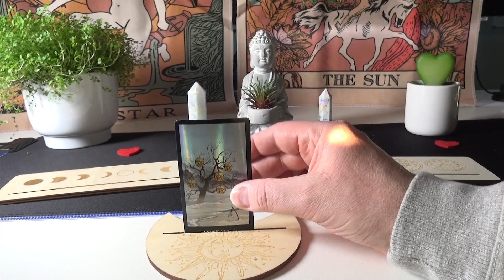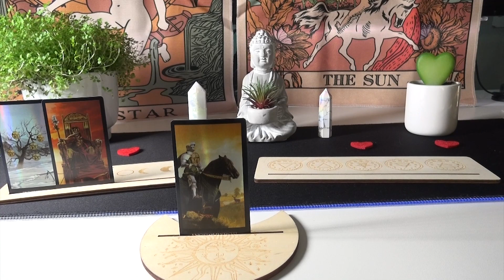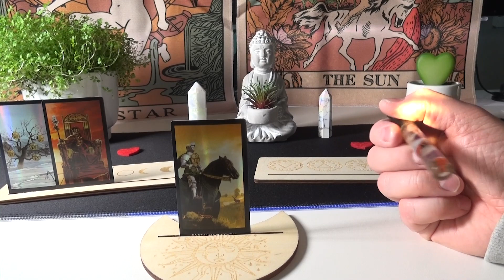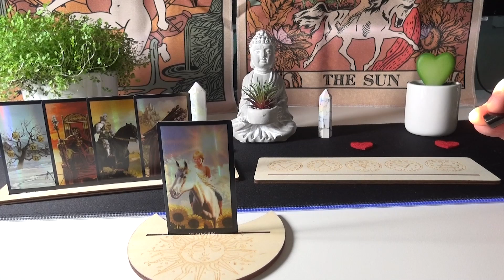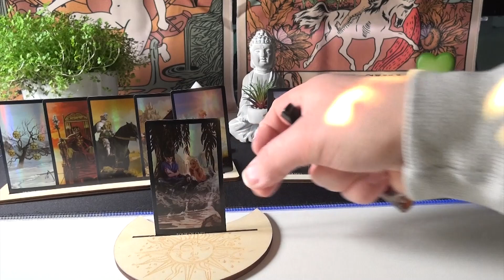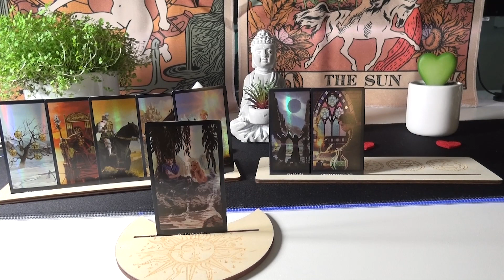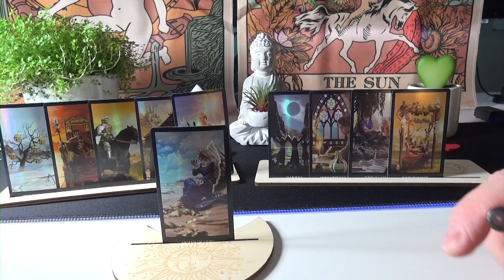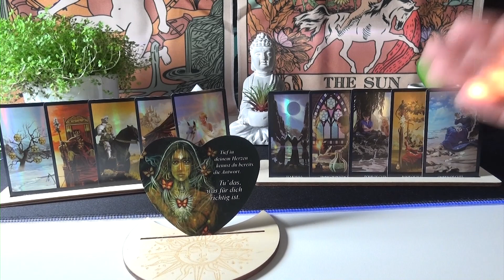Jungfrau, Stier, Steinbock - für alle Single- Liebeslegung 💘April2023💘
Bilder von Pixabay und Pexels.